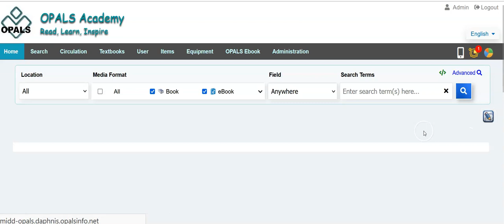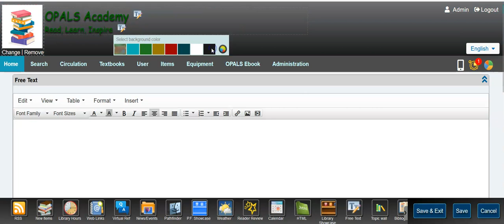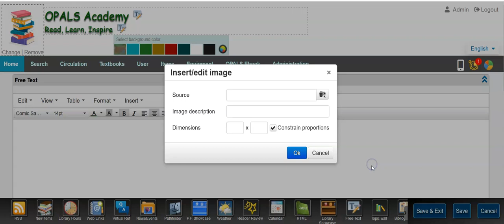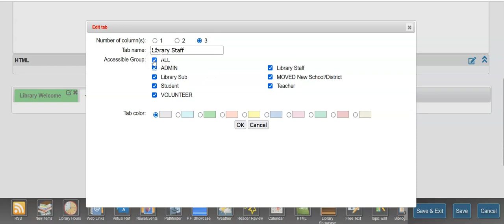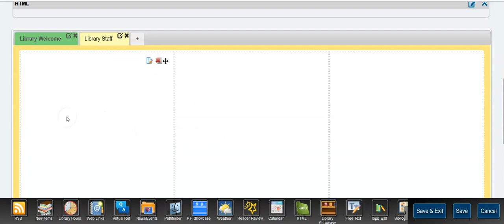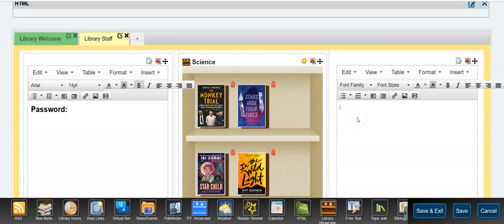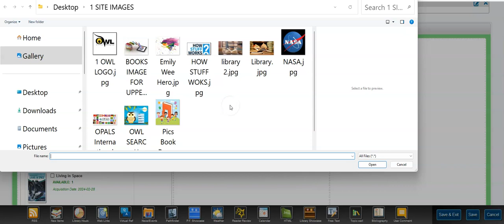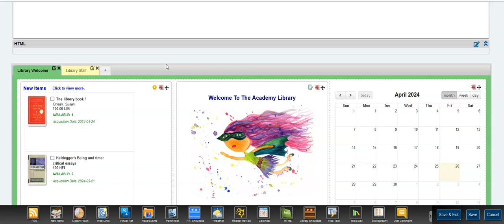Editing Your OPALS Portal Home Page Part 1 of 2